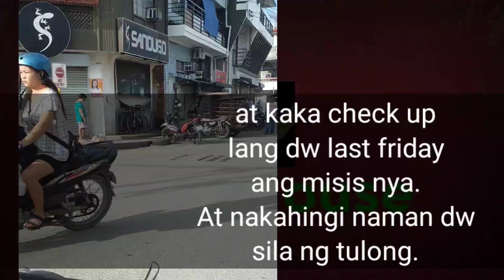Isang 67 yrs .old padyak driver Muntik na maiyak sa tuwa sa munting ayuda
"Whoever is kind to the poor lends to the Lord, and He'll reward them for what they have done."
PROVERBS 19:17